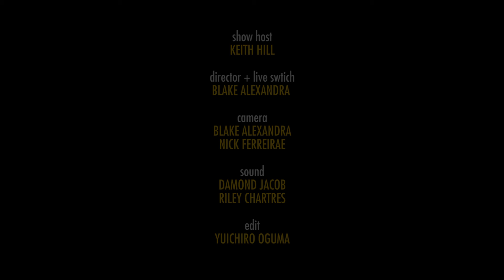Shannon Powell - Live from WWOZ (2017)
Shannon Powell joins WWOZ during the annual Spring Pledge Drive with Chris Severin on bass & Kyle Roussel on piano.